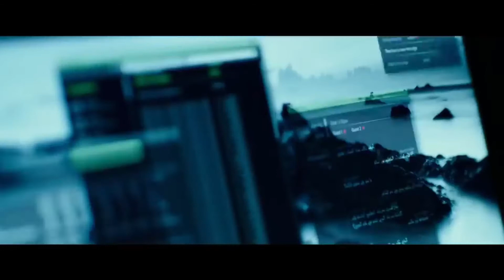9 Reasons Stiles is actually the MAIN CHARACTER in Teen Wolf!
Today we're looking at 9 Reasons Stiles is actually the MAIN CHARACTER in Teen Wolf!